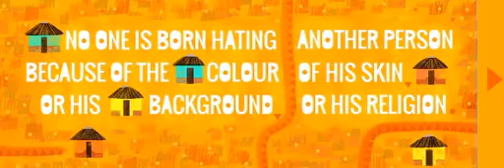супер Nelson Rolihlahla Mandela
Nelson Rolihlahla Mandela